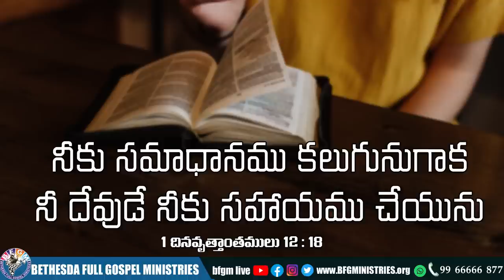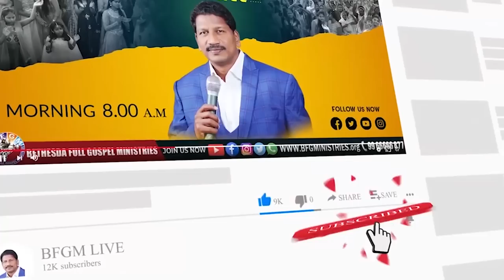Today's promise 14.09.2022 | BFGM LIVE